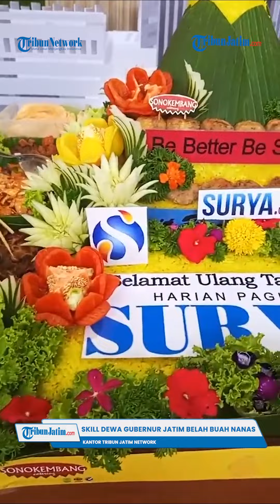Skill Dewa Gubernur Jatim Belah Buah Nanas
TRIBUNJATIM.COM - Kedatangan Gubernur Jawa Timur Khofifah Indar Parawansa, di kantor TribunJatim Network untuk merayakan HUT ke-33 Harian Surya (11/11/2022).

Vp: Rizky - Reporter: Ignatia